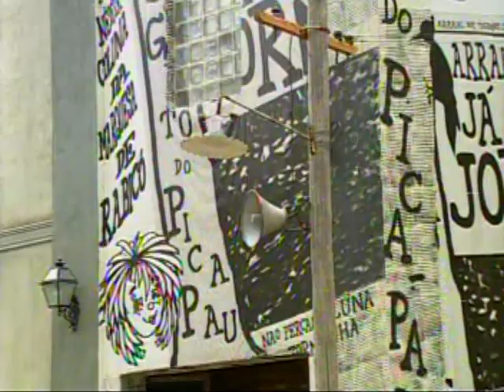Sítio do Picapau Amarelo (2006) - Entre o Amor e a Promessa - Capítulo 03 (HD)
Sítio do Picapau Amarelo - Temporada 2006
História: Entre o Amor e a Promessa Capítulo: 03
Emissora: TV Globo
Nota:
Este canal não visa quaisquer tipos de fins lucrativos, apenas o entretenimento e homenagem ao seu criador Monteiro Lobato.

© Todos os direitos do conteúdo presente neste vídeo são reservados à Rede Globo de Televisão.